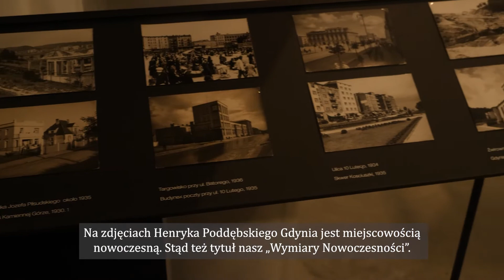Zobacz gdyński port okiem Henryka Poddębskiego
Setną rocznicę utworzenia portu w Gdyni miasto świętuje w wyjątkowy sposób. Jednym z elementów obchodów jest kolejna wystawa w Muzeum Miasta Gdyni, przybliżająca tamten okres. Od piątku, 23 września, w przestrzeni muzeum obejrzeć można fotografie Henryka Poddębskiego, który w obiektywie uwiecznił czas rozwoju portu i miasta.